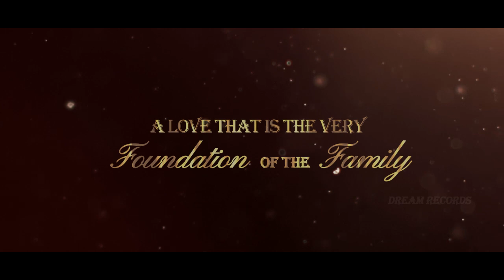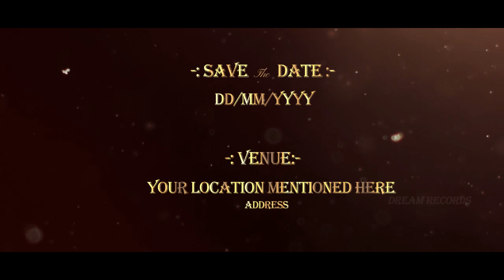Anniversary Invitation Video | Book Now | Premiere Pro Download Project | AV-01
30 + Exclusive Template | After Effect | Premiere Pro | Easy To Use

(get your video in just 1-2 working days)

(Use In Adobe Premiere Pro 2019/2020)